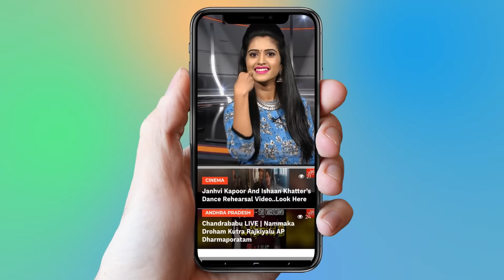Director & Writer Anil Ravipudi Real Life Story (Biography) | F2 Movie | YOYO Cine Talkies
Director & Writer Anil Ravipudi Real Life Story (Biography),
F2 Movie,
Anil Ravipudi is an Indian screenwriter and director who predominantly works in Telugu cinema. He worked as a dialogue writer for films likeSouryam, Sankham, Kandireega, Masala and made his directorial debut with the movie, Pataas ,
After completing B.Tech in 2004, Anil joined as an assistant director to his uncle P. A. Arun Prasad. He then worked as a dialogue writer for films like Sankham (2009), Kandireega (2011) and co-wrote the script for films Masala (2013) and Aagadu (2014). Anil Ravipudi worked with Santosh Srinivas in the latter's directorial debut Kandireega (2011) as a writer and wrote the script of Pataas. He later approached Nandamuri Kalyan Ram through a friend. After completing with the writing, he again approached Kalyan Ram and both began working on the film. Ravipudi said in an interview that the film runs in the pattern of Singam (2010) with Telugu nativity and is about a corrupt cop who changes for the good, adding that it would be an image makeover for Kalyan Ram. Ravipudi revealed in an interview that the film was shot in 70 working days and added that he directed the film without a scene paper on hand and knew every dialogue of each character and scene in hand. The film received positive reviews from critics and became successful at box-office.
 F2 – Fun and Frustration is a 2019 Telugu language comedy film, produced by Dil Raju on Sri Venkateswara Creations banner and directed by Anil Ravipudi. Starring Venkatesh, Varun Tej, Tamannaah Bhatia, Mehreen Pirzada in the lead roles and music composed by Devi Sri Prasad. The film collected more than 2.2 million in overseas. The film recieved postive response from the audience and critics, who praised Venkatesh's Performance & Comic timing, as well as the amount of fun quotient in the film.